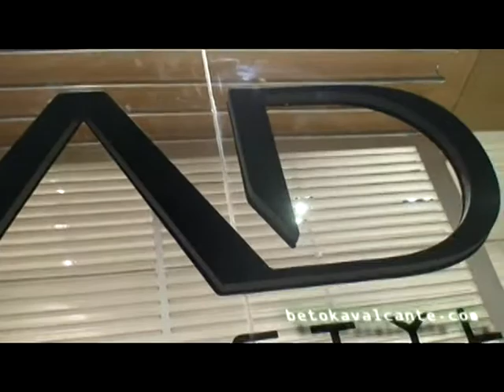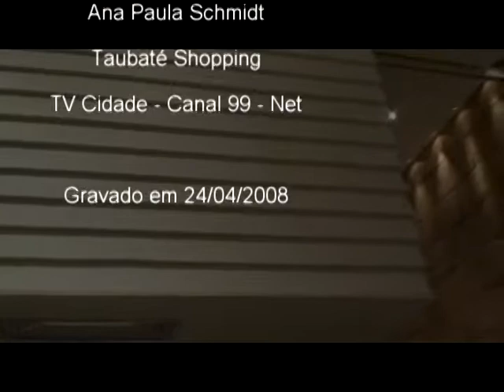AD Life Style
Inauguração da primeira loja AD Life Style no Estado de São Paulo. A grife carioca debutou no Taubaté Shopping através da empresária Ana Paula Schmidt.